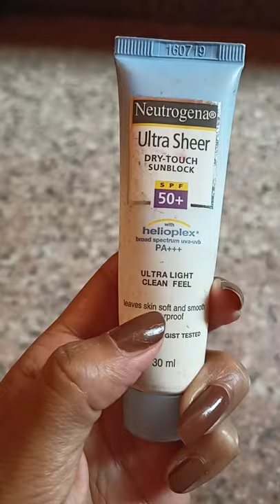World Best Sunscreen 🌞✨@Ddayal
Hey everyone! I am Dolliee!!!
Bihari Girl On Youtube
Upload videos about Vlog, Makeup, Beauty, Skin care and a lot more...

You can also follow me on other social media handles

Note- New Video Upload Everyday

 Hum Naye youtubers ko bhi mauka do hamare talents ko dikhane ka . Hamare videos pe bhi views do..